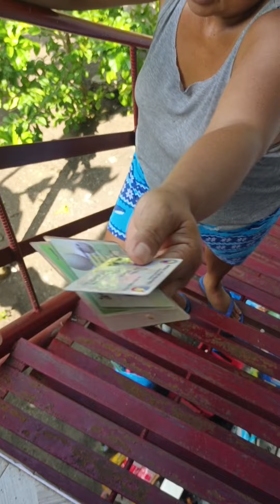LABANDERA FOR A DAY